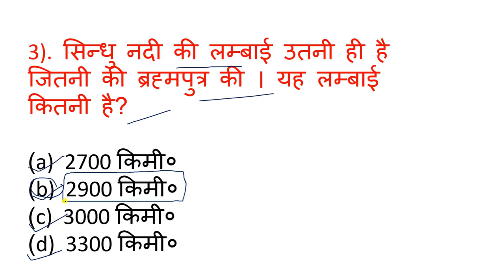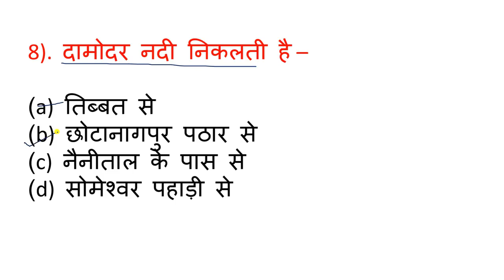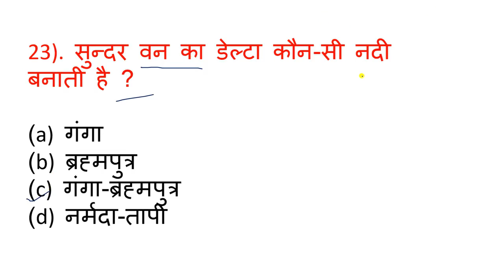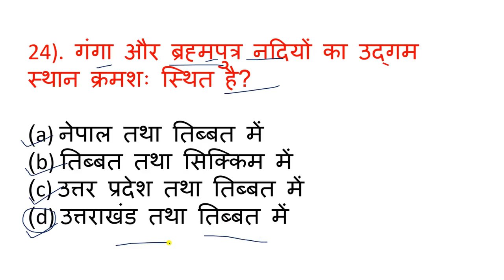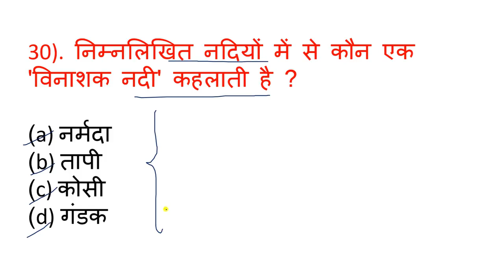भारत के महत्वपूर्ण नदियां || Important Rivers Objectves || NEXT INDIA || Statics Objectives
GK Question || GK In Hindi || GK Question and Answer || GK Quiz || Next India ||

(Pdf)

Username:-   @kdhirajj

NEXT INDIA